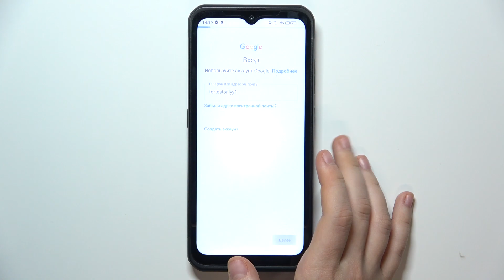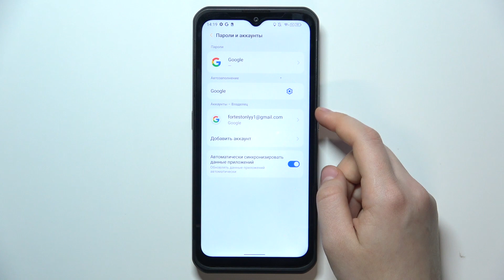UleFone Armor 17 Pro | Как добавить или удалить гугл аккаунт на UleFone Armor 17 Pro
Сегодня мы покажем вам, как на устройстве UleFone Armor 17 Pro добавить гугл аккаунт. Если вы хотите пользоваться гугл аккаунтом и всем, что с ним связано на UleFone Armor 17 Pro, то это видео вам поможет. Вы увидите, как добавить гугл аккаунт на устройство UleFone Armor 17 Pro, а также, как удалить аккаунт гугл с UleFone Armor 17 Pro.

Как добавить гугл аккаунт на UleFone Armor 17 Pro? Как удалить гугл аккаунт с UleFone Armor 17 Pro? Как добавить учетную запись гугл на UleFone Armor 17 Pro? Как удалить гугл аккаунт с UleFone Armor 17 Pro?